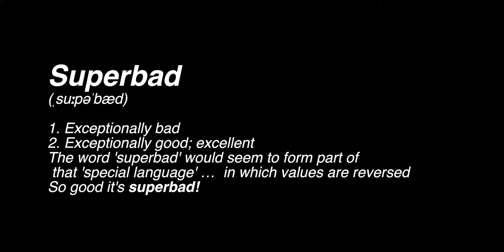Kip Sabian - Junior Heavyweight Champion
The First instalment of Our Champion Series Features the current Fight Factory Wrestling Junior Heavyweight Champion 'Superbad' Kip Sabian.  Video by Mark Ashley Films.